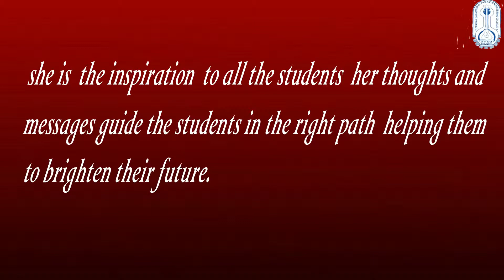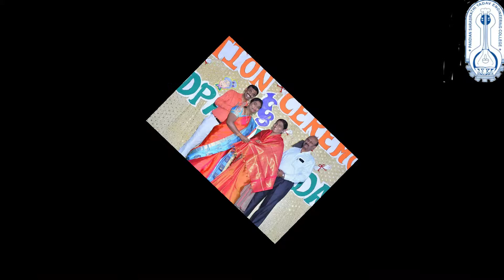Women Achiever Award - Women's Day Celebration'19 @ PSYEC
Mrs.Kanmani Rajmohan, Correspondent and Senior Principal , Dolphin Matric Hr.Sec. School, Madurai received the Women Achiever Award for her outstanding contributions in the field of Education.